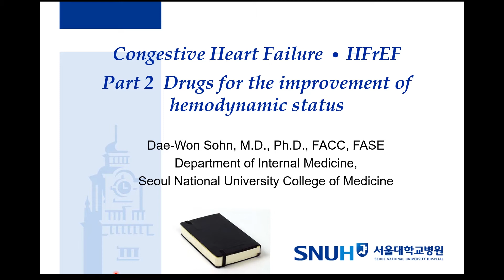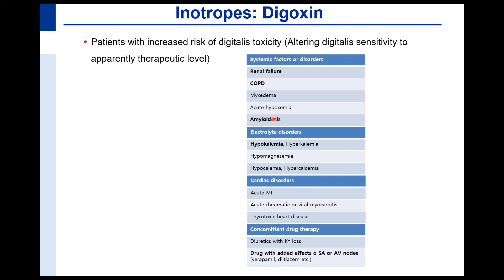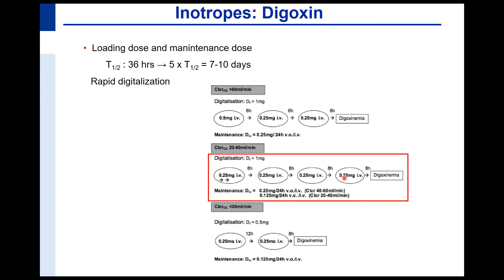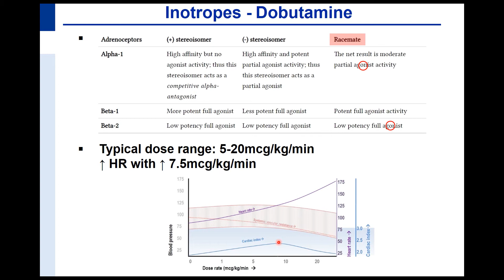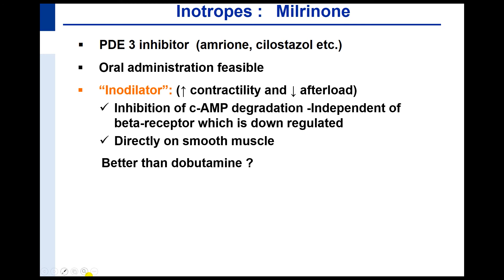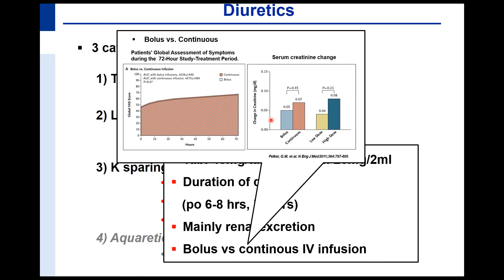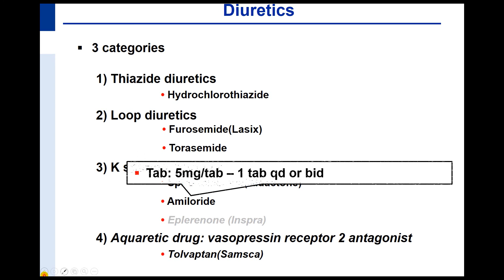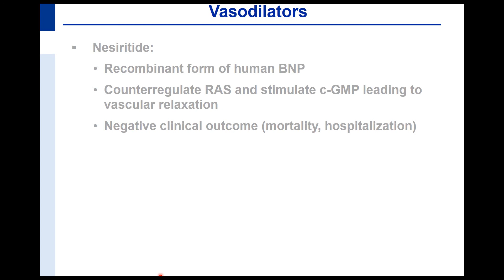Congestive heart failure: HFrEF: Part 2